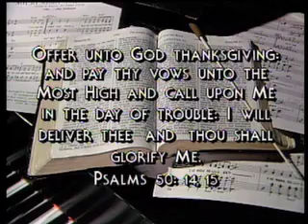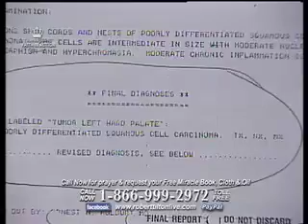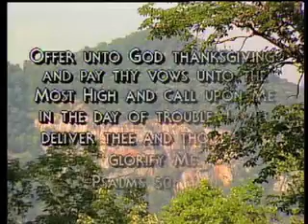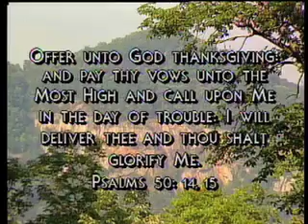Robert Tilton #1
Pastor Robert Tilton, Word of Faith Church, Success in Life